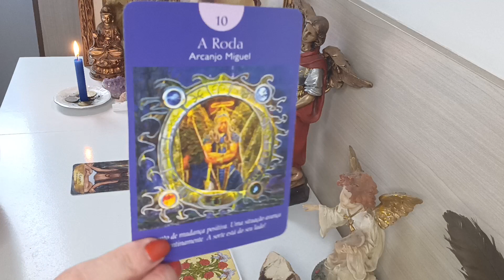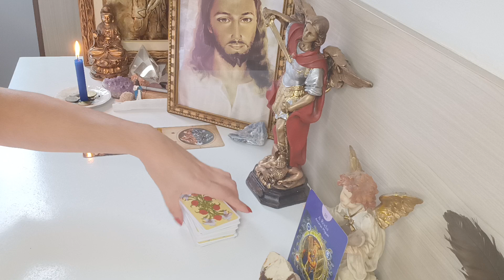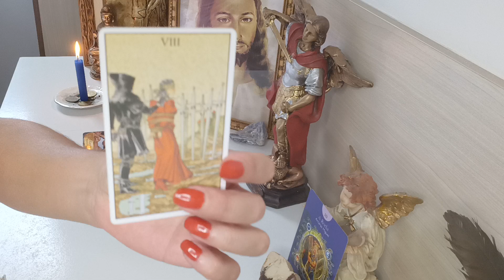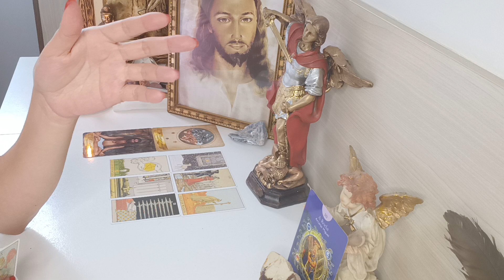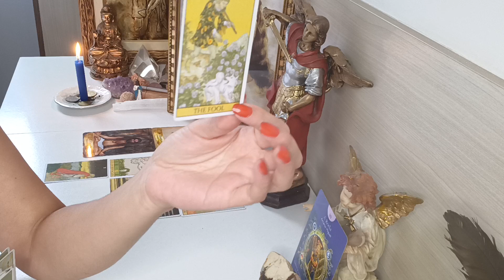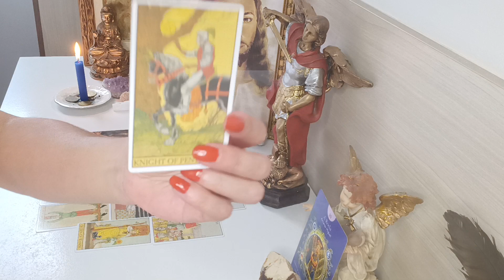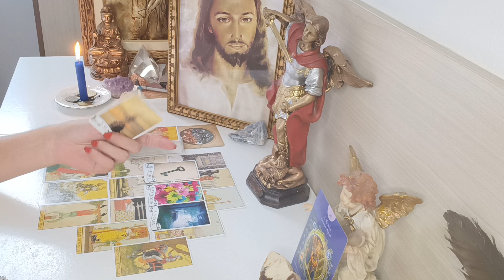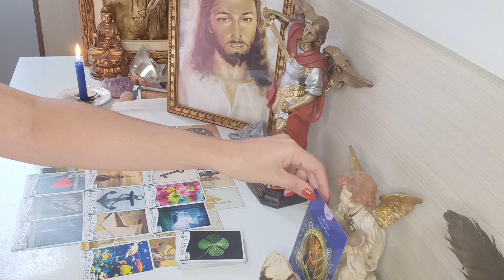ESCORPIÃO♏.A OPORTUNIDADE ❗AGARRE COM FORÇA 💥 CORAGEM 🗝️ NOVO CAMINHO 🛣️ TE CONDUZ À MUDANÇA